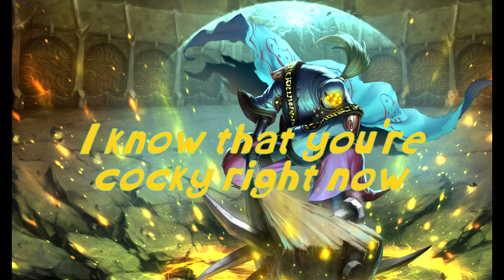Getting Blue [Kendrick Lamar - Swimming Pools (Drank) League of Legends Parody]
Been working on this for a while. Hope you all like. This is my first time doing a Lyric Video so excuse me if it's bad lol

i got the instrumental from Hipstrumentals. I believe it's a remake.

And if you just wanna read the lyrics here ya go:

[Bridge]
CS, Gank, Warded, Gank
CC, Gank, Stun him, Gank
KS, Gank, Creep tax, Gank
Jungler, Gank, Jungler, Gank

[Verse 1]
Now I done queue'd up
Round some people spending their time just instalocking
Call their lanes, Don't ask
Soon as I see main chat, I block em

Some people like to talk their trash
Niggas like me only play in silence
Some people wanna get honored
Let me be honest, That was my only problem

I was in my dark room, iTunes
Lookin to start my stream soon
That- I'mma get penta, Invite Popushi
And the Yordles too

Kengofu and Eric, Cause Piffle is my team
But our jungler was a random, Because Sonny went to sleep

[Hook]
Nigga why you baby sitting, Only ganking mid and bot
Know you see that I've been pinging you top
While you over there in jungle gettin blue, He tower di~vin
Down gettin blue, He tower di-vin

Then I saw 'em hit 6, And his ulti just popped
You ain't even come and help, You watched
Cause you was down in jungle gettin blue, While he was di~vin
When I make it back to lane, I'm behind in

[Verse 2]
Ok, Now open your mind and listen to me Rawbeh
I'm your conscious if you do not listen then you will be feeding them Rawbeh
I know that you're cocky right now
And I'm hoping to lead you to victory Rawbeh

If I take another skill shot
Out of pots and I think that Renekton will dive
I think that I'm ready to die
The enemy Jungle Rengar, I see em coming

I'm running and kidding I don't wanna die yet, So don't take my life
This is why I am behind, Jungle ain't ganking for I, And apparently
My fault that I'm feeding
The fact of the matter is really that we share the weight of the loss of the team

I die, You die, Dang
One champ, A double kill, Dang
Fuck lane, We team fight, Mane
He's fed, Because of you, Lame

First double, Pentakill, Lame